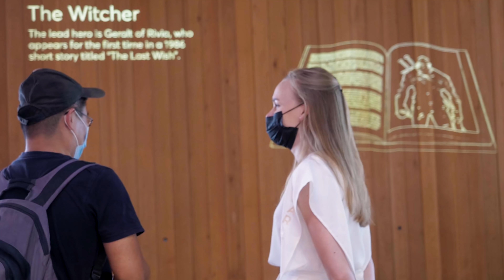Pawilon Polski na Expo 2020 Dubai - Ściana Interaktywna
Pawilon Polski na Expo 2020 Dubai znajduje się w części Mobility, czyli Mobilności, która jest jednym z haseł przewodnich tegorocznej Wystawy Światowej.
Architektura Polskiego Pawilonu i okalająca go kinetyczna rzeźba symbolizująca migrację ptaków nie są jedynymi elementami ekspozycji, w których Polska pokazuje swoją interpretację tematu mobilości. Nawiązaniem do niego jest także znajdująca się w Strefie II Pawilonu ściana interaktywna - projekcja sterowana bezdotykowo za pomocą ruchu zwiedzających, przekazująca pięć różnych historii - scenariuszy o relacjach Polski z poszczególnymi kontynentami i stronami świata. To opowieści dotyczące zarówno przestrzeni kultury, jak i nauki.
Zapraszamy do odkrywania pięciu fascynujących opowieści o Polsce.